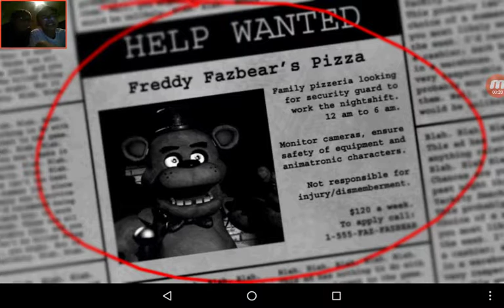Fnaf streak 1 with TylerZBoy